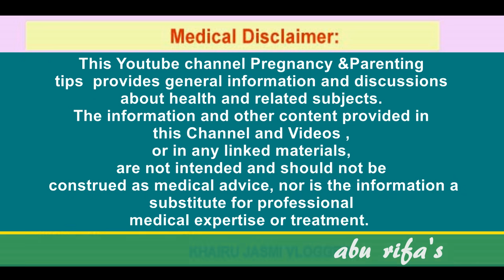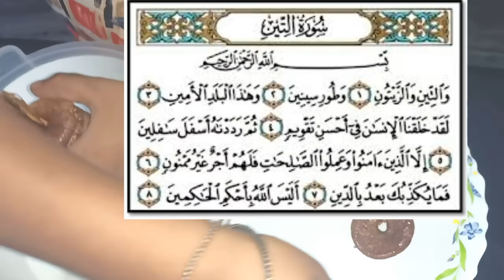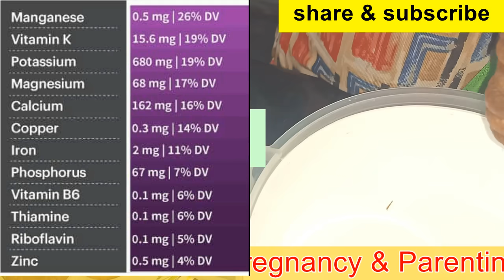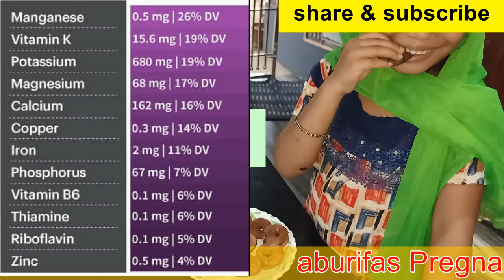രണ്ടു മാസം ഇത് കഴിക്കുക , ഗര്‍ഭിണിയാകുന്നത് തന്നെ അറിയില്ല | അല്ലാഹു ഖുര്‍ആനില്‍ സത്യം ചെയ്ത പഴം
Friends today in this video I will give you information about CONCEIVE FAST || SOAKED FIG & dried black raisins WATER

വിലകല്‍പ്പിക്കുന്നവര്‍ക്ക് .
KHAIRUNNEESA CP
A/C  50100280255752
HDFC BANK
RAMANATTUKARA
IFSCODE : HDFC0001598

അത്തിപ്പഴം കഴിക്കുന്നത്‌ ഗര്‍ഭ ധാരണത്തെ സഹായിക്കുന്നു , ഒരു പാട് ആരോഗ്യ ഗുണങ്ങള്‍ ഉള്ള പഴമാണ് അത്തി പ്പഴം ,സ്ത്രീ പുരുഷവന്ധ്യ പ്രശ്നങ്ങള്‍ പരിഹരിക്കാന്‍ അത്തിപ്പഴം കഴിക്കാം ,, ഉണക്ക മുന്തിരിയും അത്തിപ്പഴവും ചേര്‍ത്ത് കഴിക്കുന്നത്‌ എളുപ്പം ഗര്‍ഭിണി ആകാന്‍ സഹായിക്കും